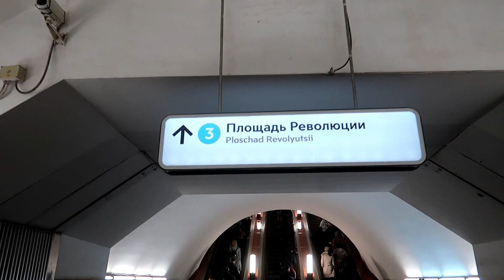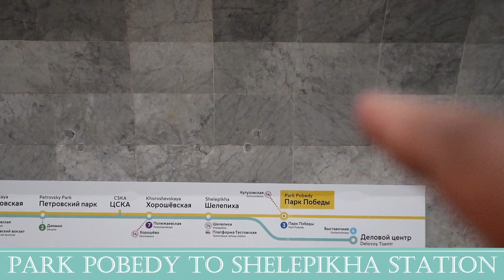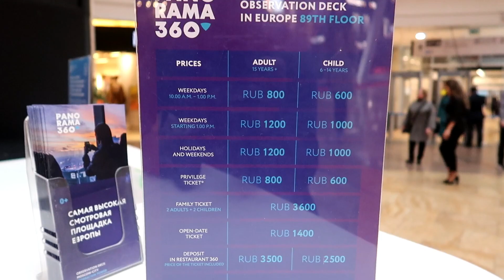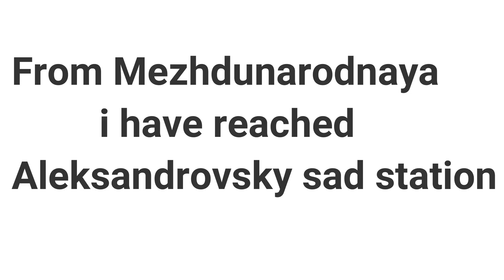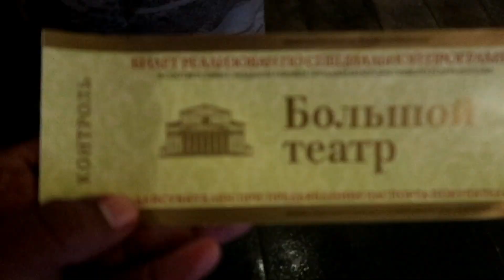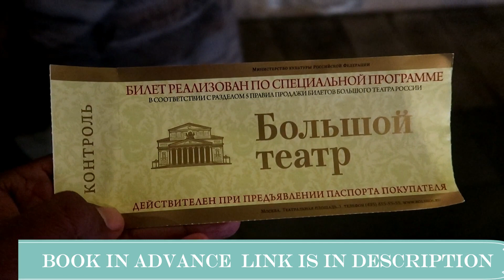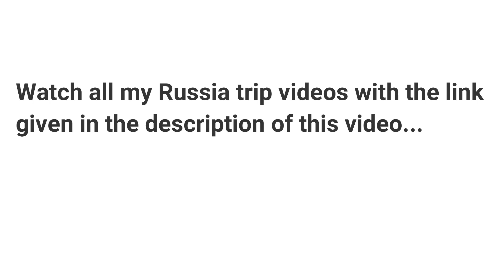Beautiful Metro Stations of Moscow city Russia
My Gear

Camera i use

Video Stabilizer i use

Mini Tripod i use